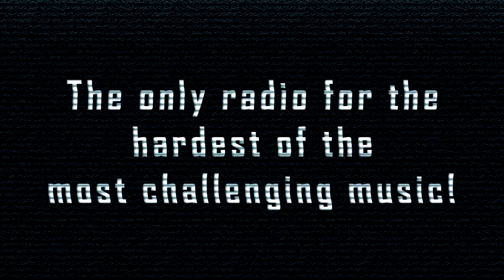[SpeedCore] Imil - The Drum Circle